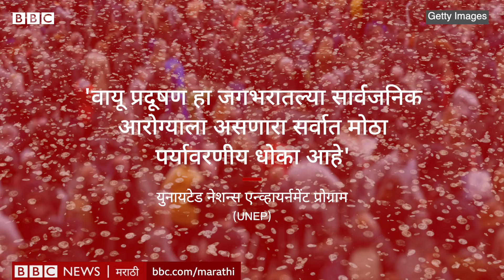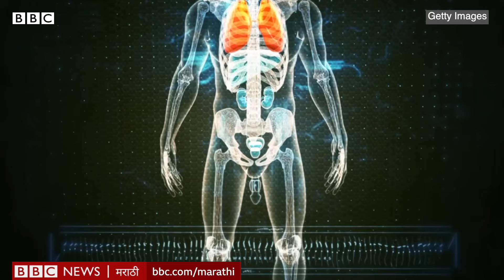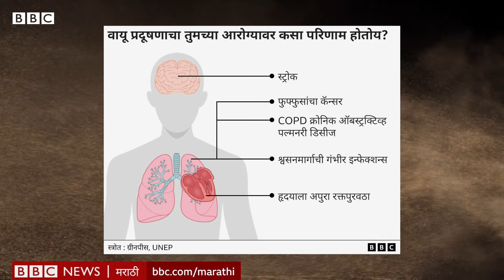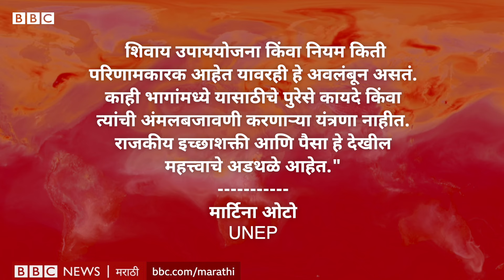Air Pollution चा परिणाम जगभरात कसा होतोय? Health वर त्याचे काय परिणाम होतायत?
जगामध्ये अशी एक गोष्ट आहे जिचा जगभरातल्या 99% जनतेला त्रास होतोय... आणि दरवर्षी जवळपास 40 लाख लोक याला बळी पडतात. ही गोष्ट आहे - वायू प्रदूषण - Air Pollution 7 सप्टेंबर हा दिवस इंटरनॅशनल डे ऑफ क्लीन एअर फॉर ब्लू स्काईज म्हणून पाळण्याचं 2020 मध्ये युनायटेड नेशन्सने जाहीर केलं. हवेच्या प्रदूषणाचे परिणाम किती गंभीर होऊ शकतात? जगभरात यामुळे कोणते आजार भेडसावतायत? समजून घेऊयात आजच्या सोपी गोष्टमध्ये.
निवेदन - अमृता दुर्वे
एडिटिंग - निलेश भोसले